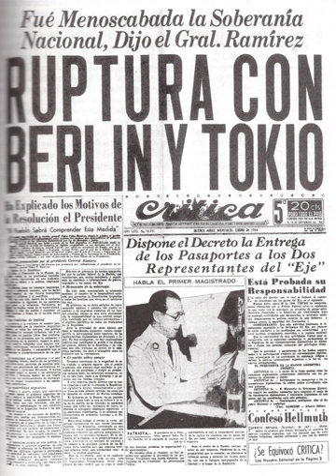Argentina in World War II | Wikipedia audio article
00:00:59 1 History
00:01:08 1.1 First years
00:03:25 1.2 Growing divisions
00:07:24 1.3 Military plots
00:10:08 1.4 Revolution of 1943
00:16:41 1.5 End of the war
00:20:47 1.6 Argentines in World War II
00:23:02 1.7 Nazi presence
00:23:51 2 Gallery
00:24:00 3 See also
00:24:17 4 Bibliography

- Socrates

SUMMARY
The history of Argentina during World War II is a complex period of time beginning in 1939, following the outbreak of war in Europe, and ending in 1945 with the surrender of Japan. German influence in Argentina was strong, mainly due to the presence of a large number of German immigrants, and Argentina's traditional rivalry with Great Britain furthered the belief that the Argentine government was sympathetic to the German cause. Because of the close ties between Germany and Argentina, the latter stayed neutral for most of World War II, despite internal disputes and pressure from the United States to join the Allies. However, Argentina eventually gave in to the Allies' pressure, broke relations with the Axis powers on January 26, 1944, and declared war on March 27, 1945.